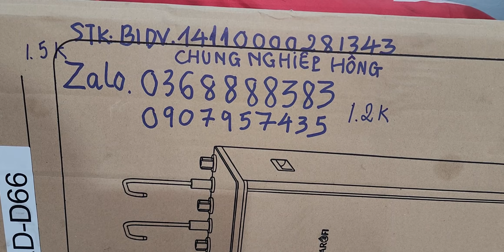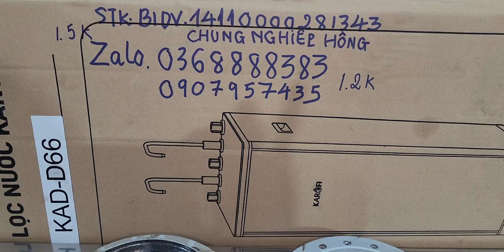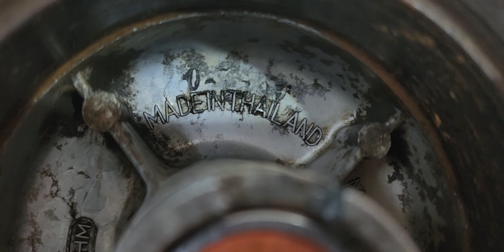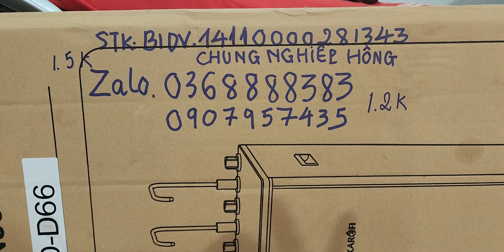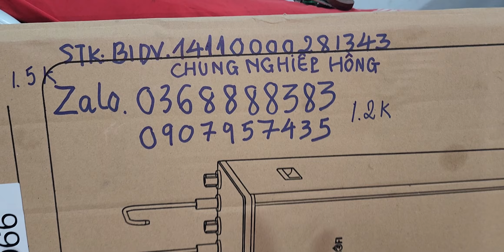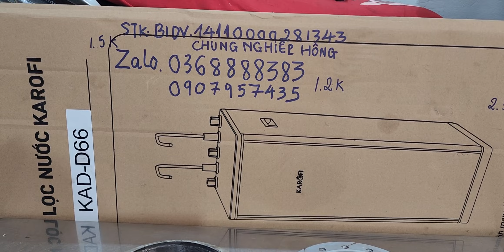ĐÃ BÁN ĐÙM DREAM THÁI VÀ WAVE THÁI HÀNG ZIN THÁO XE 0368888383 mua bán phụ tùng xe máy củ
Ae cần đặt mua phụ tùng nào thì cho sdt hoặc nhắn tin shop nhé. Thank cả nhà .
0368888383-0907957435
Stk bidv 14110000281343 chung nghiep hong